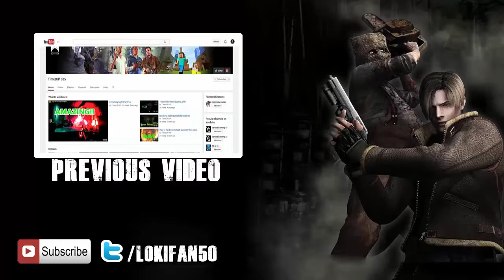swimming monsters | Loki's minecraft adventures part 3